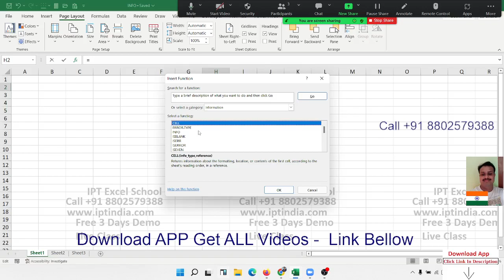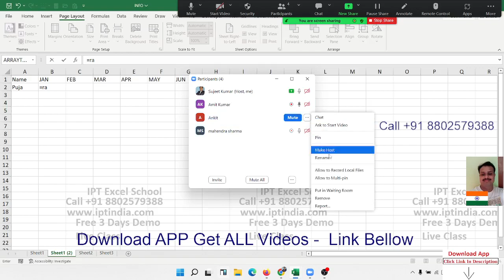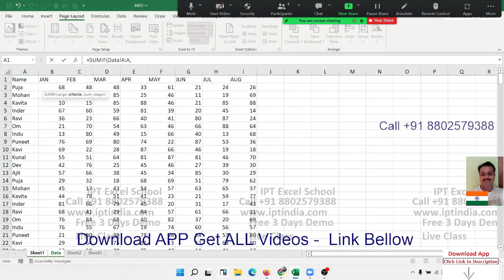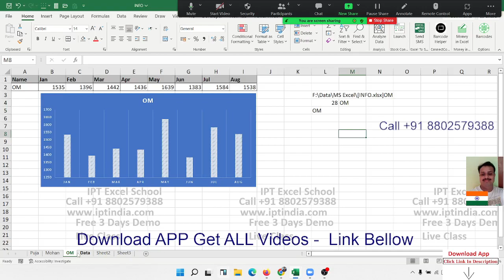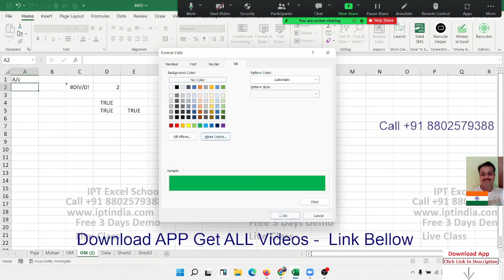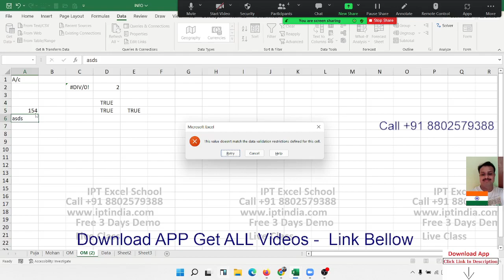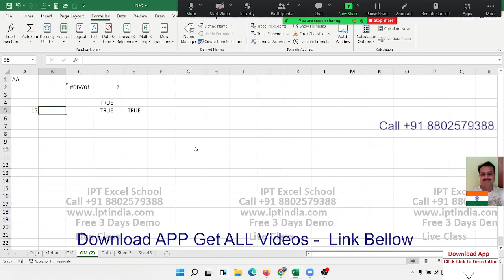Advanced Excel Formulas in Hindi